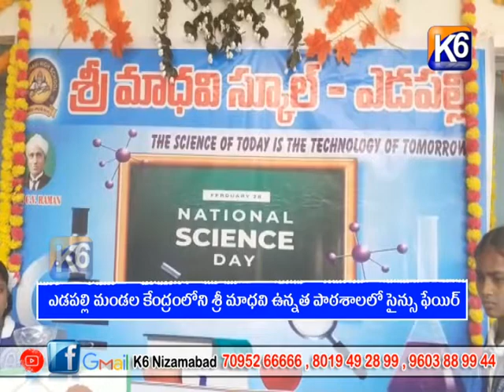ఎడపల్లి మండల కేంద్రంలోని శ్రీ మాధవి ఉన్నత పాఠశాలలో సైన్సు ఫేయిర్ ||K6 NEWS 28-02-2023